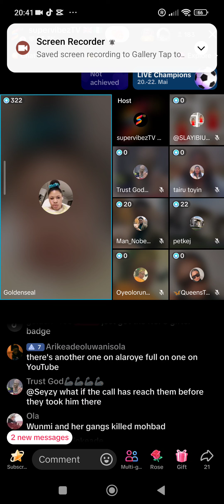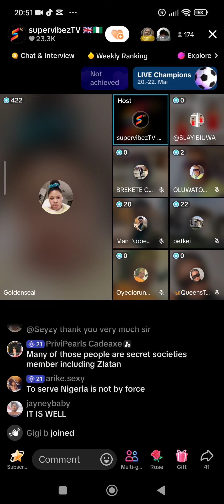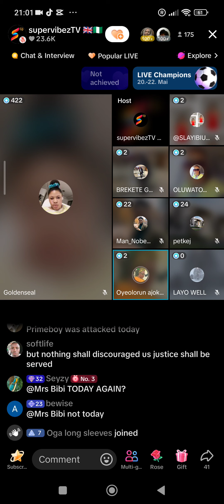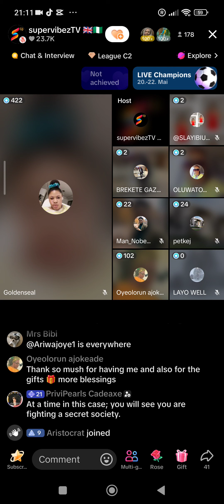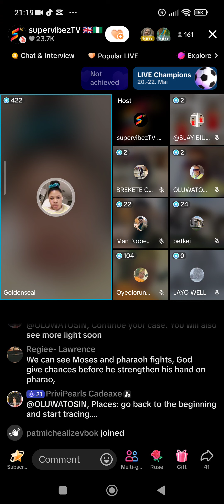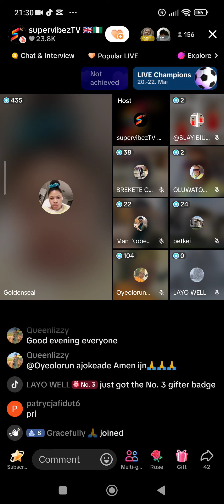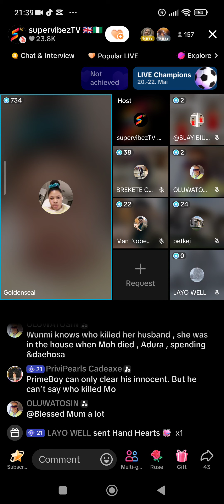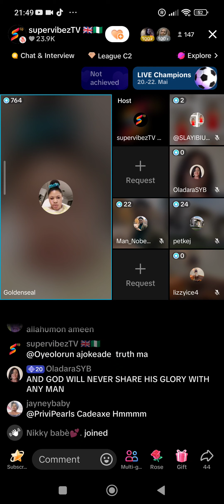24 May 2024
justice for mohbad still continue we are not relenting until we get justice for mohbad NO DNA NO BURIAL we moveeeeeee...